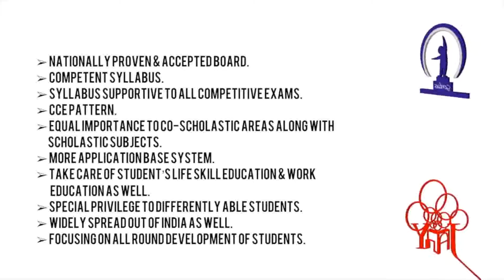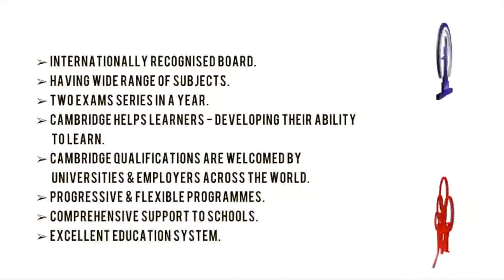Genius English Medium School